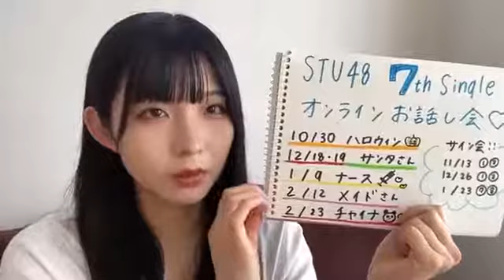尾崎世里花(STU48 2期生)2021年9月24日SHOWROOM